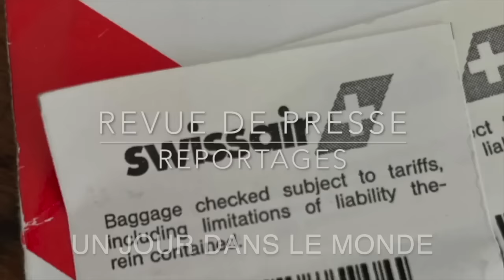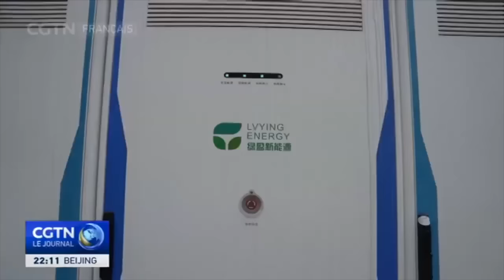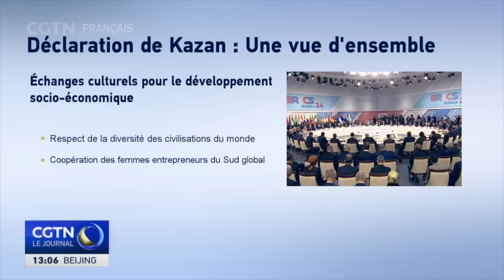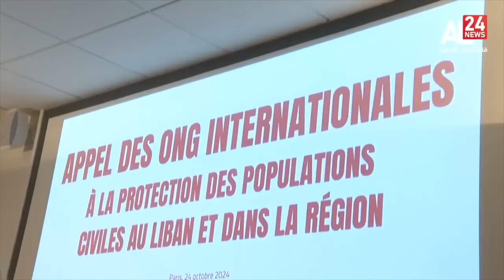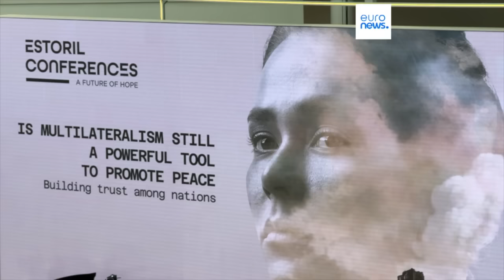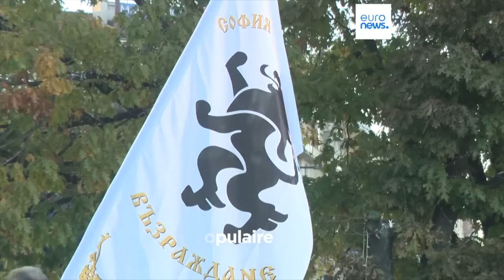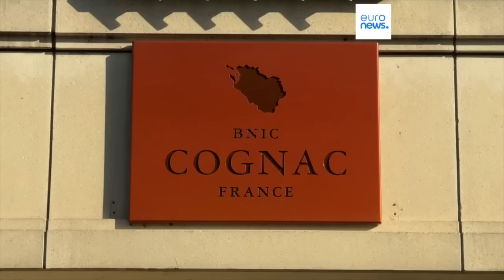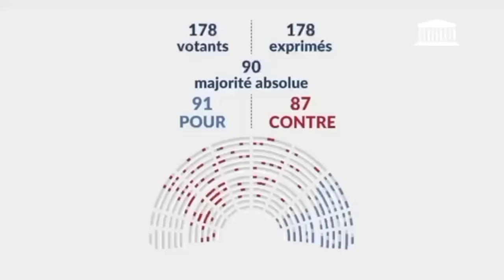Un Jour dans le Monde Revue de Presse N°361